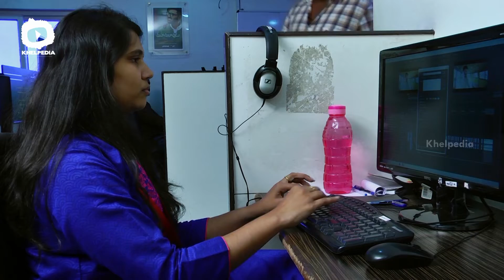Boss Vs Employee | TRUTH or DARE | Telugu COMEDY Web Series | Latest Telugu Web Series | Khelpedia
Boss Vs Employee - Truth or Dare Telugu Comedy Web Series Episode 1 exclusively on Khelpedia. In this Latest episode 1 an employee questions his Boss with a funny game of Truth or Dare.

Khelpedia is the final destination for all latest Telugu short films from different genres like Suspense, Thriller, comedy and Horror.